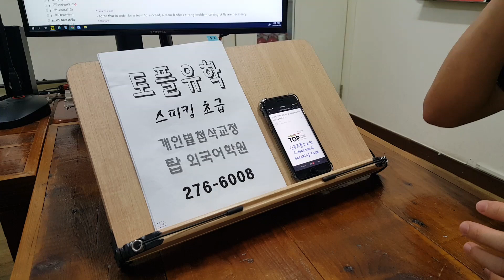토플 에세이 스피킹 주제영작 초급 전북대 탑외국어학원 유학 전주영어과외 220827